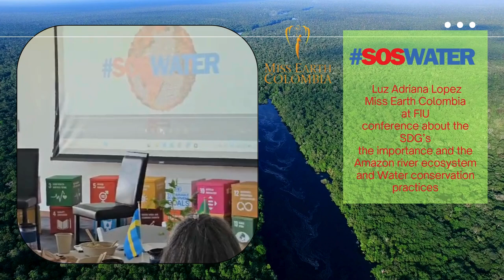Empresaria Magazine presents SOSWATER Global with Miss Earth Colombia at FIU SDG's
Empresaria Magazine presents  SOSWATER Global  with Miss Earth Colombia at FIU SDG's Sustainable Development Goals students conference during CLIMATE WEEK MIAMI 2024  about water sustainability,  the Amazon River and the sustainable development goals mission to protect natural resources, climate challenges and career challenges.
Invited by Scarlett Lanza @accountableimpact4805 Foundation & FIU SDG's Department